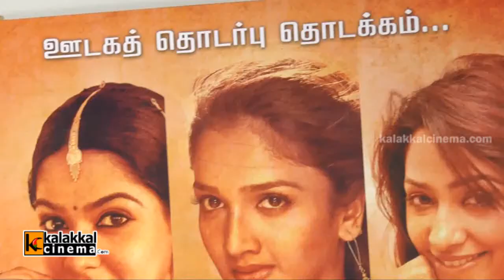Ayirathil Iruvar Movie Press Meet